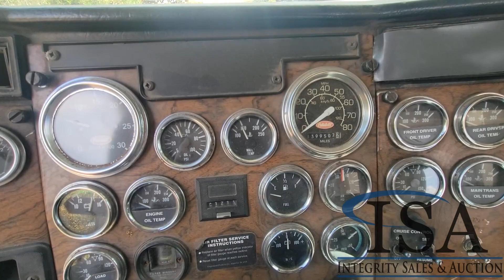2171 - 2000 Peterbilt 379 Day Cab Truck Tractor Will Be Sold At Auction!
2000 Peterbilt 379 Day Cab Truck Tractor Will Be Sold At Auction! for all the auction details!